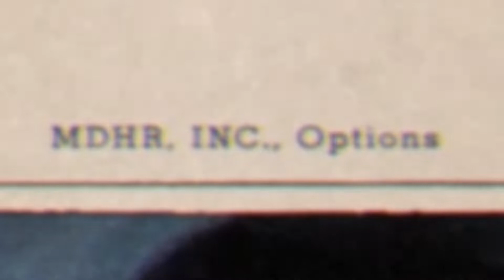THEY CHEATED ME!!! | Cuphead | PVERA Rages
Welcome back to another episode of PVERA Rages! On this episode join PVERA while he attempts the world of CupHead! More consistent upload coming!

Make sure you like the video and comment more things you wanna see from PVERA
Epic Code: PVERA_
Instagrams : @_pvera_ @pveraproductions